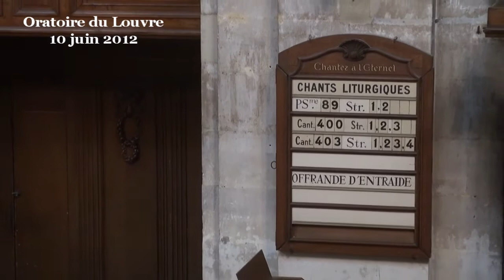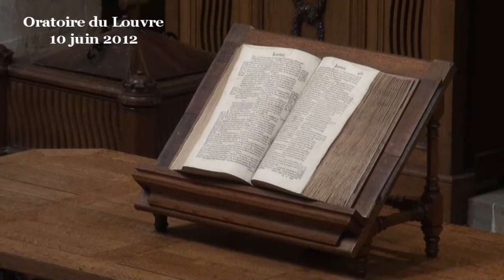Voilà les anges...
Les anges ne sont pas vraiment en odeur de sainteté chez nous. Il faut dire que la Réforme a fait le ménage chez les anges pour rendre la foi chrétienne un peu plus crédible.

En 1937, le théologien Gerhard Spinner écrivait : « la réalité des anges est problématique, leur influence est nulle, quant à des révélations de leur existence, nous n'en voyons aucune ».

Pourtant, les anges sont une constante dans les religions, notamment monothéistes : les auteurs bibliques ne rechignent pas à mettre en scène des anges, depuis la Genèse jusqu'à l'Apocalypse. Mais, de nos jours, les anges posent de sérieux problèmes de crédibilité à la foi chrétienne. C'est que les petits joufflus ou les êtres ailés, on n'en rencontre jamais au coin de la rue. Ceci étant, ce n'est peut être pas si grave, parce que dans la Bible non plus.

Les anges, dans la Bible, ne sont pas des chauves-souris métaphysiques, sortes d'êtres surnaturels munis d'une paire d'ailes qui se poseraient sur notre épaule. Ce sont des individus, qui ont une fonction particulière, celle d'être porteur d'un message. Maleakh, en hébreu, signifie littéralement messager, comme sa traduction grecque Aggelos (Anguélos), qui a donné angelus en latin et ange en français. Mais il est notable que les traductions françaises réservent le mot « ange » à l'ange de l'Eternel et traduisent par « messager » les ambassadeurs, facteurs, estafettes et tout porteur d'un message dont l'expéditeur n'est pas Dieu lui-même. C'est là une source de confusion car les messagers de Dieu ou les messagers de David sont en fait de même nature. Ce sont des individus de chair et d'os qui vont se caractériser non par ce qu'ils sont, mais par ce qu'ils font.